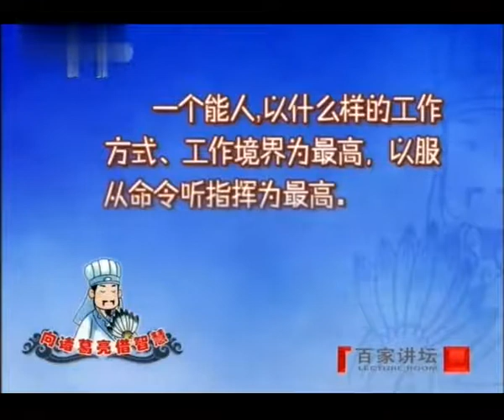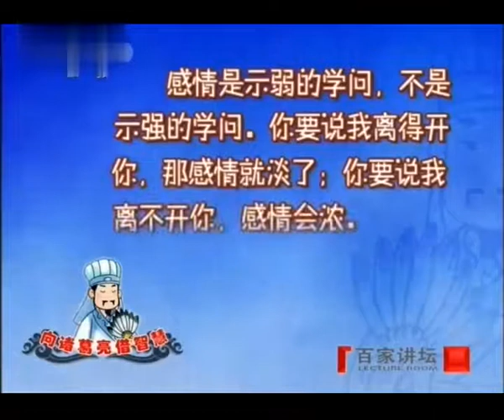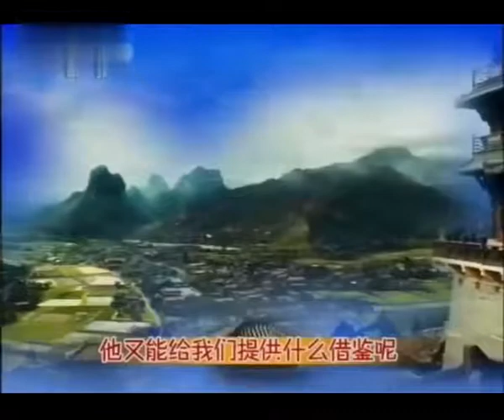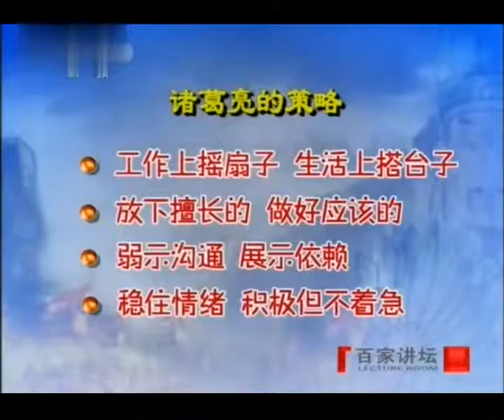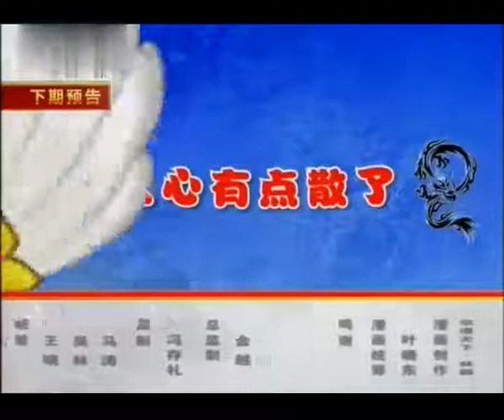赵玉平教授 百家讲坛《向诸葛亮借智慧》中文字幕 共八集 第五集 信任的诀窍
在《三国演义》中，诸葛亮是智慧的化身，用自己的智慧书写了人间传奇。隆中对策、舌战群儒、草船借箭、七擒孟获，一个个经典之作，犹如苍穹中的一颗颗璀璨的明珠，成就了他无人企及的智慧传奇。那么，孔明先生的智慧究竟从何而来？《三国演义》和《三国志》的记载有什么不同，千百年后的今天，他的卓越智慧又能给今天的我们带来哪些启迪和帮助呢？主讲人赵玉平管理学和心理学角度出发，运用人力资源管理和组织行为学的知识，解读诸葛亮的一生，对三顾茅庐、舌战群儒、赤壁大战、空城计、斩马谡、六出祁山等大事件都有精辟的分析，从一个崭新的角度观察历史人物和历史事件，既讲故事也分析规律，并与当今现实生活相结合，古为今用，总结出能在现实生活中运用的规律和技巧。

第五集 信任的诀窍
在职场上，有一些人能力很强，在工作中体现了自己的价值，但他们也有烦恼，因为领导会担心这些有能力的人不听指挥，也会担心其中的野心家抢班夺权。本期节目，北京邮电大学赵玉平博士在风趣幽默中为我们介绍在这方面三国时期诸葛亮的做法以及他取得刘备信任的方法。